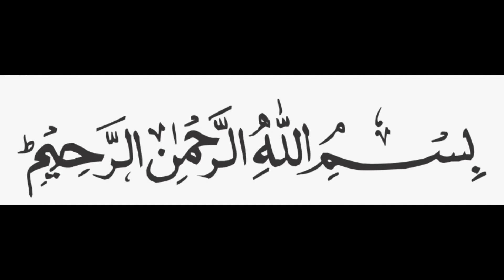Highway chicken | easy and simple karhai recipe | mumtazbestkitchen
Assalamoalikum